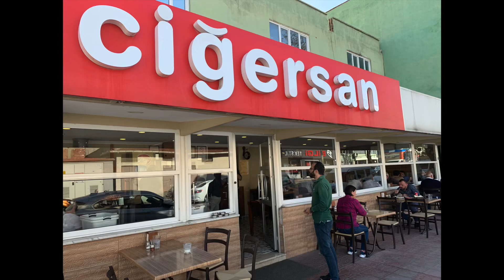Bu Ciğer için Bursa’ya gidilir...Ciğersan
Arkadaşlar Bursa’da harika
ciğer şiş yapan bir işletme buldum.
Ciğer şişleri çok lezzetliydi.
Bende hemen sizler için kayıt altına aldım.
Bursa’ya yolunuz düşerse muhakkak uğrayın.
Pişman olmazsınız.